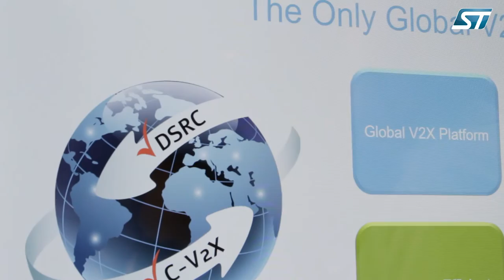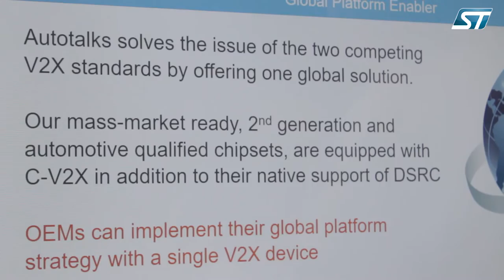ST DevCon 2018: V2X Solution with AutoTalks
Vehicle-to-vehicle (V2V) and vehicle-to-infrastructure (V2I) communications, collectively referred as vehicle-to-everything (V2X), is a wireless technology aimed at enabling data exchanges between a vehicle and its surroundings.

V2X technology is based on 5.9 GHz dedicated short-range communications, a Wi-Fi derivative specifically defined for fast-moving objects and enabling the establishment of a reliable radio link, even in non-line-of-sight conditions.

By sharing data, such as their position and speed, to surrounding vehicles and infrastructures, V2X systems improve driver awareness of upcoming potential dangers and dramatically improve collision avoidance, resulting in heavily reduced fatalities and injury severity. In addition, the technology will enhance traffic efficiency by providing warnings for upcoming traffic congestions, proposing alternative routes and ensuring eco-friendly driving, reducing CO2 emissions through adaptive cruise control and a smarter transportation management.

ST has a long-term partnership with Autotalks – a V2X chipset market pioneer – for the co-development of open-market optimized V2X chipsets meeting the quality standards required by the Automotive industry.